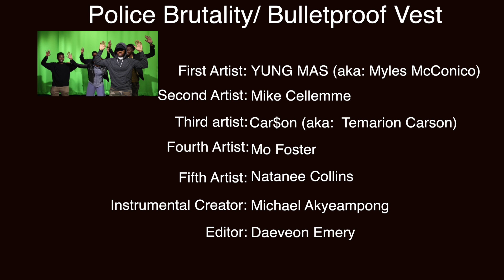Bulletproof Vest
Muse Video presents Bulletproof Vest, a powerful take on police brutality from young Oakland artists at MetWest High School. Edited by Daeveon Emery and produced at KDOL-TV. For more visit muse video.net !